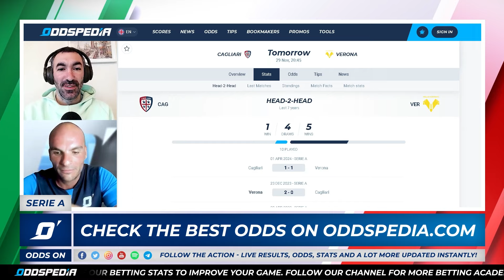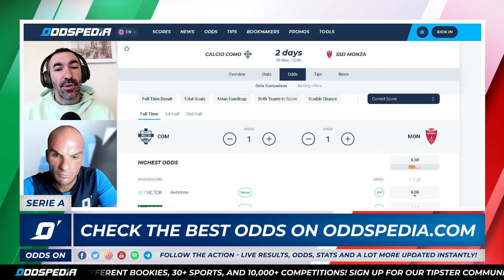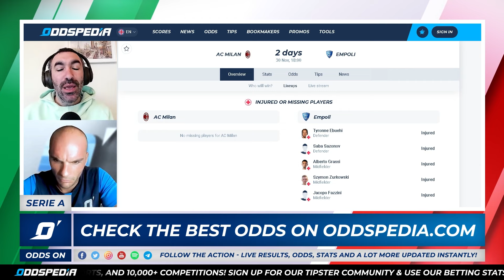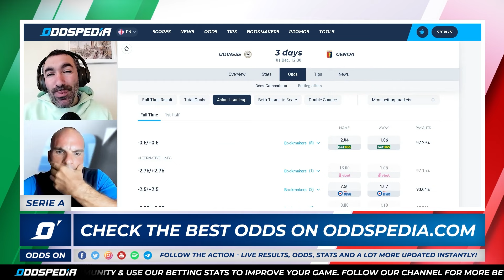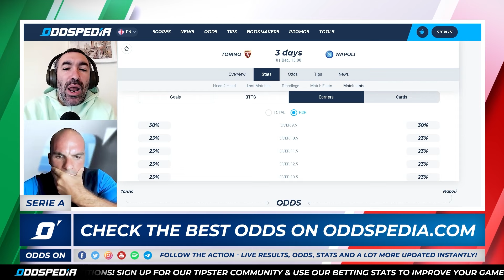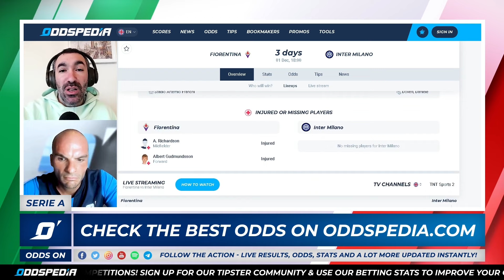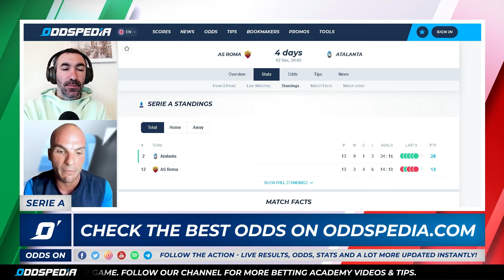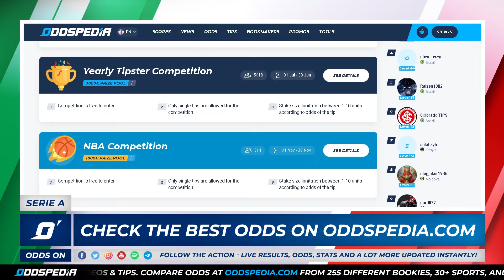Serie A Predictions 2024/25 Matchday 14 | Best Football Betting Tips Today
Serie A betting tips, picks and predictions for the 2024/25 season from Oddspedia. We’ve got the best betting picks and insight for the new Italian Serie A season, Matchday 14.

Oddspedia is here to preview every single game on Matchday 14 of the Calcio.

Eduardo Siles is very well supported by Leo Bachanian, a diligent and brilliant European football expert. They’re here to discuss all things Serie A in this week’s Odds On episode.

For all the latest Serie A 2023/24 betting odds and betting stats head where you’ll find everything you need to secure your best bet.

👉 𝐉𝐨𝐢𝐧 𝐨𝐮𝐫 𝐦𝐨𝐧𝐭𝐡𝐥𝐲 𝐭𝐢𝐩𝐬𝐭𝐞𝐫 𝐜𝐨𝐦𝐩𝐞𝐭𝐢𝐭𝐢𝐨𝐧 𝐚𝐧𝐝 𝐰𝐢𝐧 €𝟏,𝟎𝟎𝟎 𝐢𝐧 𝐩𝐫𝐢𝐳𝐞 𝐩𝐨𝐨𝐥

⏱️ 𝗛𝗲𝗿𝗲’𝘀 𝘁𝗵𝗲 𝘀𝗵𝗼𝘄:
00:00 Serie A Matchday Betting Preview Show Intro
01:15 Cagliari vs Verona betting tips & predictions
04:54 Como vs Monza betting tips & predictions
08:40 AC Milan vs Empoli betting tips & predictions
11:49 Bologna vs Venezia betting tips & predictions
13:56 Udinese vs Genoa betting tips & predictions
16:16 Parma vs Lazio betting tips & predictions
19:32 Torino vs Napoli betting tips & predictions
22:24 Fiorentina vs Inter betting tips & predictions
26:53 Lecce vs Juventus betting tips & predictions
30:31 Roma vs Atalanta betting tips & predictions
34:53 Safe Bet
34:59 ACCA of the week